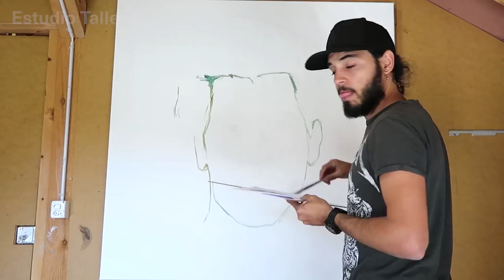Pintando a juegagerman (German Garmendia)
Mis dibujos favoritos